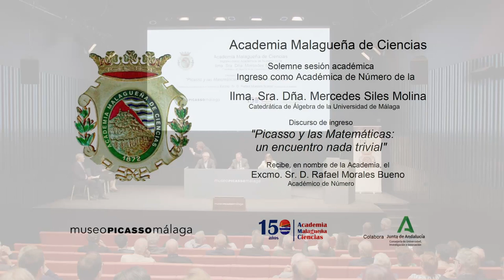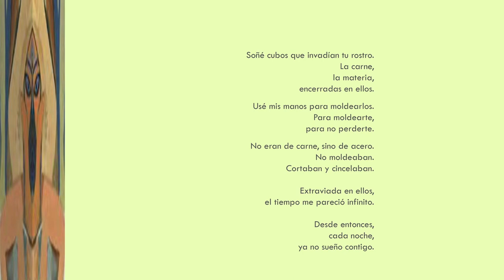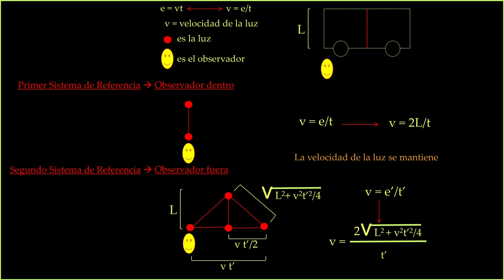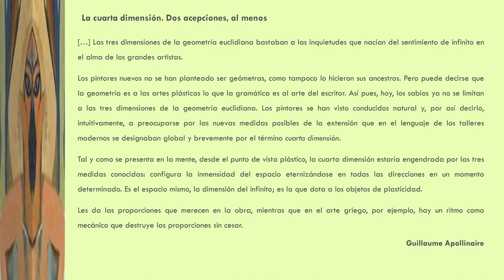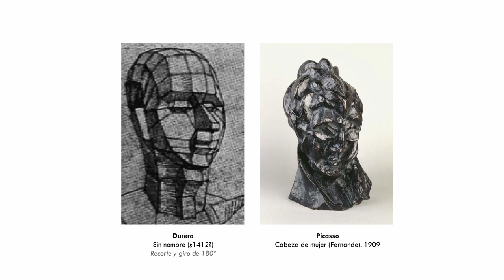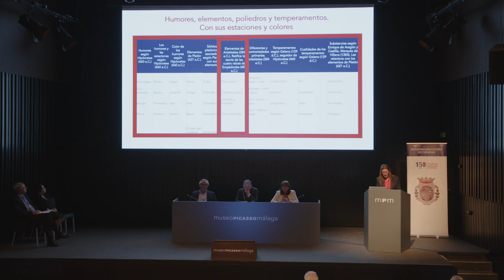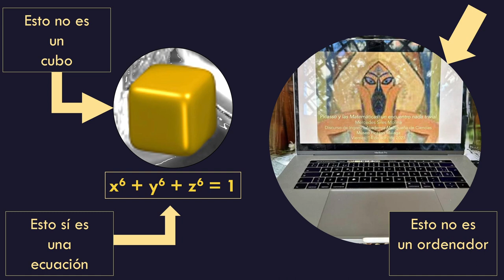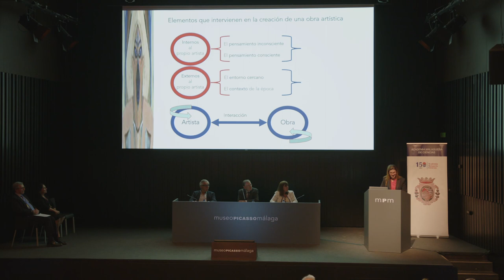Picasso y las Matemáticas: un encuentro nada trivial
Ingreso como Académica de Número de la Ilma. Sra. Dña. Mercedes Siles Molina
Discurso de ingreso "Picasso y las Matemáticas: un encuentro nada trivial"
Recibe, en nombre de la Academia, el Excmo. Sr. D. Rafael Morales Bueno, Académico de Número.
Málaga, 14 de abril de 2023